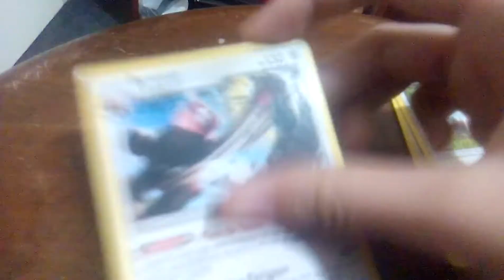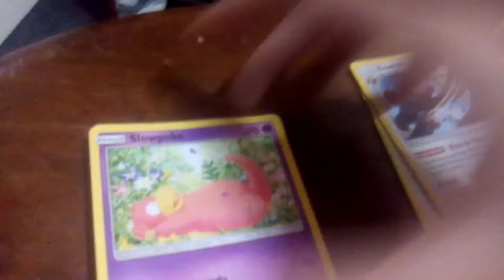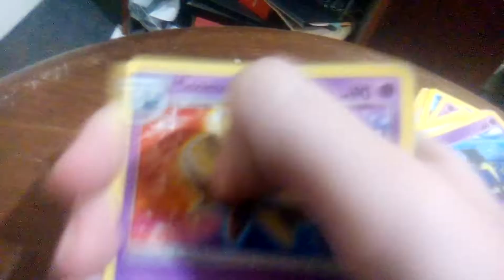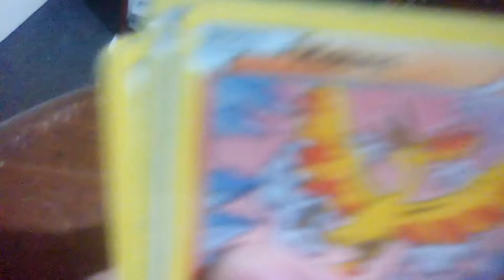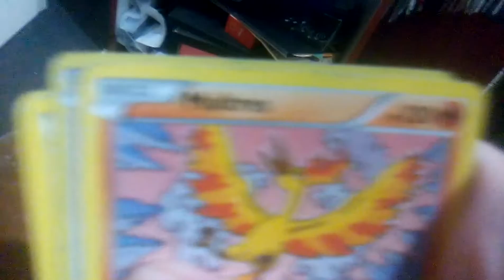Mostrando as cartas de pokémon =3 (desculpa por ter parado de gravar)